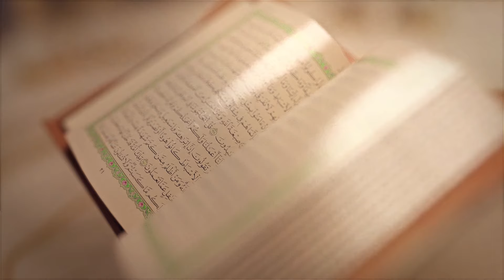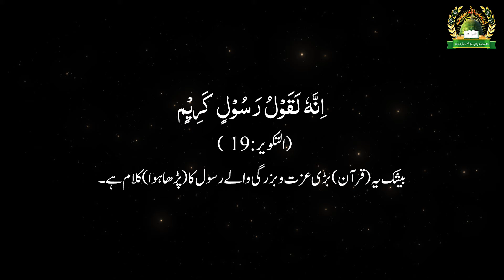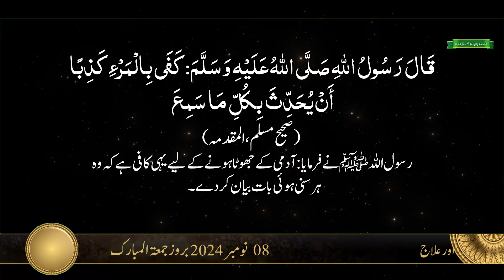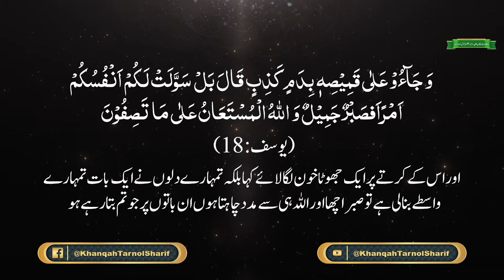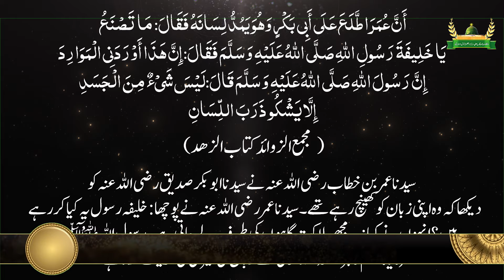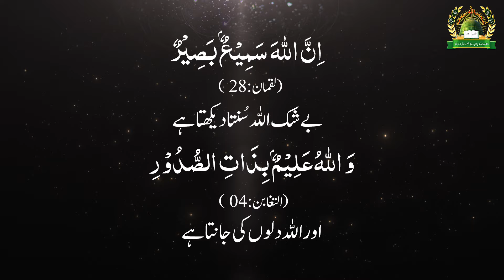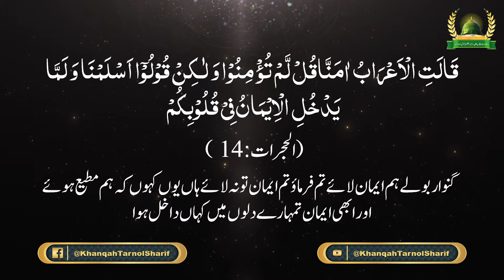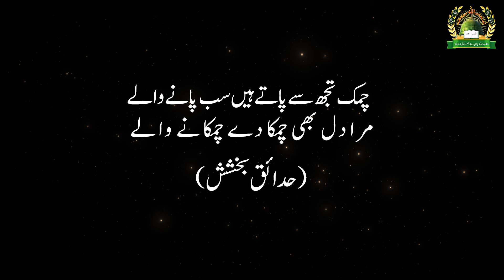Jhoot ky Nuqsanat or Ilaaj | Al Sheikh Dr Muhammad Sarfraz Muhammadi Saifi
Title: Jhoot ky Nuqsanat or Ilaaj | Al Sheikh Dr Muhammad Sarfraz Muhammadi Saifi

Should you wish to use any of our content, kindly reach out for explicit written permission.

Khanqah O Jamia Muhammadia Saifia Sarfraz Ul Uloom owns and manages this YouTube channel. Every piece of content is safeguarded by copyright law. Reproducing, downloading, or distributing any video or material without our direct written consent is expressly prohibited.
# SufiSamranMuhammadiSaifi